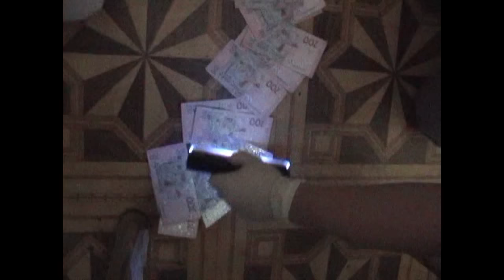У Запоріжжі підполковник поліції вимагав гроші за уникнення кримінальної відповідальності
Співробітники Служби безпеки України викрили на хабарництві оперуповноваженого одного з відділень управління поліції в Запорізькій області.
Правоохоронці встановили, що поліцейський вимагав від місцевого мешканця гроші за непритягнення до кримінальної відповідальності за зберігання наркотиків.
Співробітники спецслужби спільно з прокуратурою затримали підполковника поблизу відділення поліції під час отримання п’яти тисяч гривень хабара.
Відкрито кримінальне провадження за ст. 368 Кримінального кодексу України. Оперуповноваженого затримано згідно із ст. 208 Кримінального процесуального кодексу України та повідомлено про підозру у скоєні злочину.
Тривають слідчі дії.